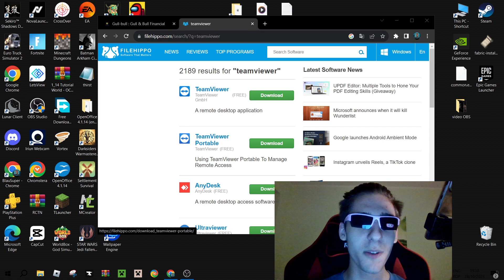Scammer gets scammed SPOILER